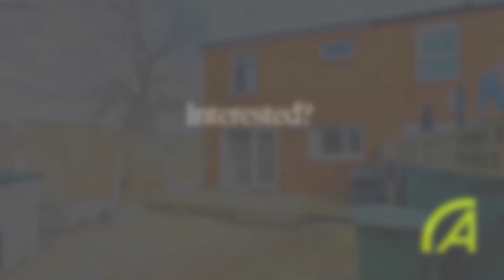Brentnall Close, Great Sankey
Three Bedroom Property